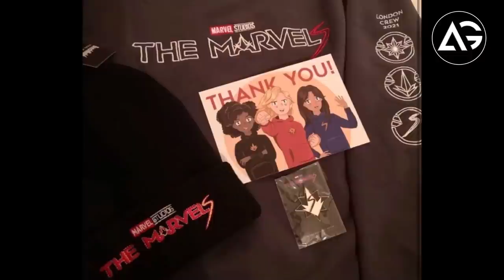Andrew Garfield & Tobey Maguire Screen Time Update In Spider Man No Way Home AG Media News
1 LIKE = More Motivation!